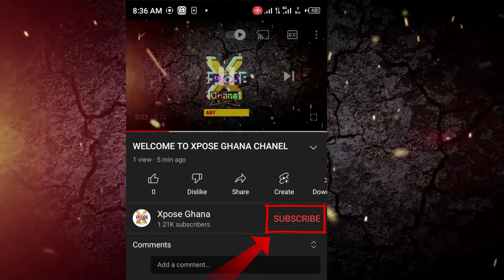I WAS PAID 60 pesewas for acting- David Dontoh Narrates THOSE DAYS vrs. THESE DAYS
Veteran actor and the president of Ghana Films Authority has disclosed the reasons why most veteran actors are poor.